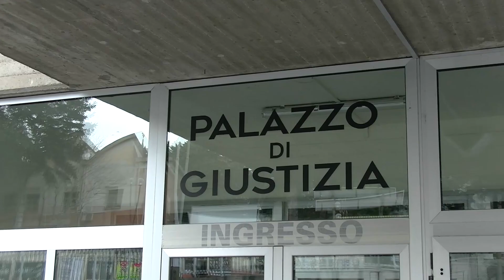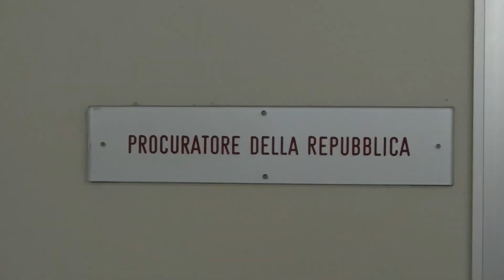Potenza, omicidio Pucillo: l'appello del Procuratore Curcio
Un appello rivolto a chiunque abbia un ricordo o abbia visto qualcosa la mattina del 21 marzo. È stato questo il messaggio del procuratore capo della Procura di Potenza, Francesco Curcio, per cercare testimoni sull’omicidio di Lorenzo Pucillo, ucciso da un colpo di arma da fuoco il 21 marzo scorso, a Pescopagano, in provincia di Potenza